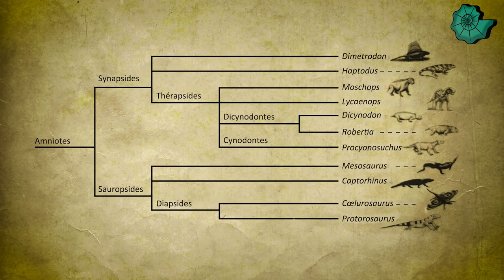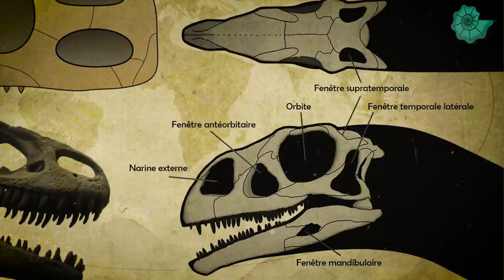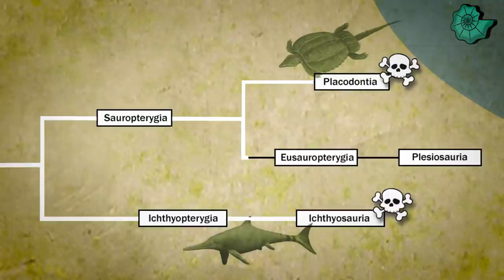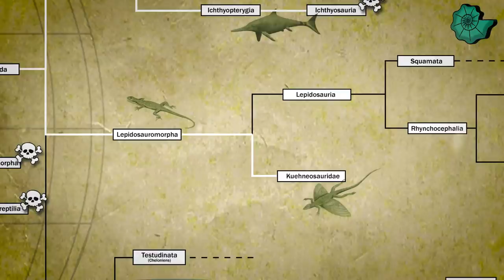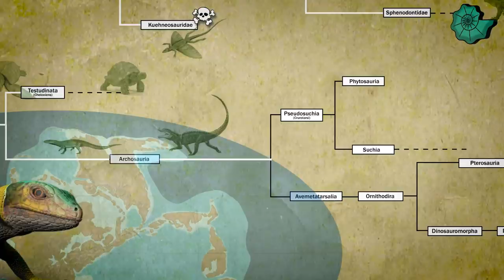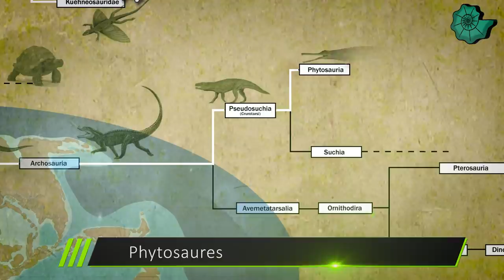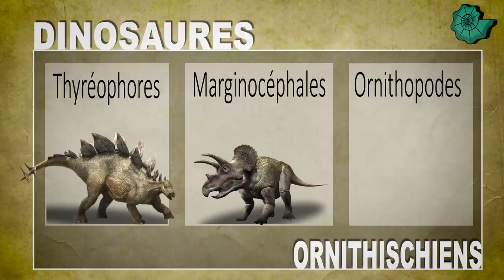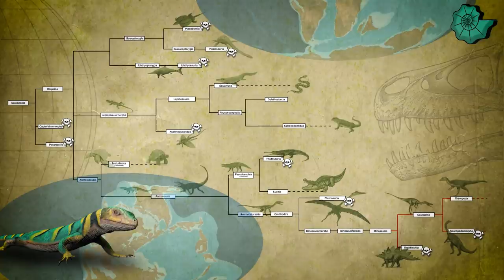L'évolution des reptiles - Paléontologie - Simplex paléo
Les reptiles sont présents depuis plus de 300 Ma, leur évolution est complexe, mystérieuse et encore très débattue ! Retraçons leur parcours évolutif à travers une phylogénie simplifiée pour comprendre cette lignée très diversifiée

Remerciements
❤️ - Aux Tipeurs & Utipeurs !

Sources :

- La Terre avant les dinosaures - J-S. Steyer / A. Bénéteau

Livres :
• The Rise of Reptiles - Sues, Hans-Dieter
• Vertebrate palaeontology – Michael J. Benton